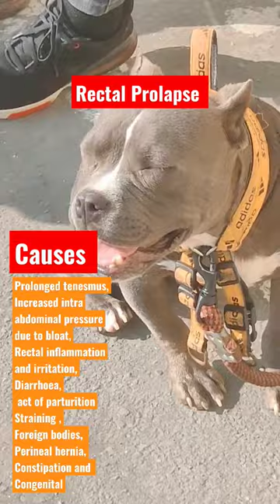RECTAL PROLAPSE in American Bully Dog Breed @veterinarypetshala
Rectal Prolapse in American bully |American bully Dog Breed  🐕 😍😍 @veterinarypetshala

sterilizer,monitoring,ndri karnal,covas meerut,ivri bareilly,monitor,patshala,test,science,vet med,vet study,vet,tex,ivri,ndri,study,cross

most dangerous dogs breeds world most dangerous animals pet lovers status german sheperd vs pitbull rottweiler vs pitbull pitbull vs rottweiler pitbull dogs lover status rottweiler dog status german sheperd price pitbull price in india dog market in india,

khatarnak kutta

bharat ka sabse khatarnak kutta

sabse khatarnak kutta kaun hai

duniya ka khatarnak kutta

sabse khatarnak kutta ka naam

sabse khatarnak kutta dog duniya ki sabse khatarnak kutta sabse jyada khatarnak kutta

khatarnak kutta kaun sa hai

khatarnak kutta ki ladai